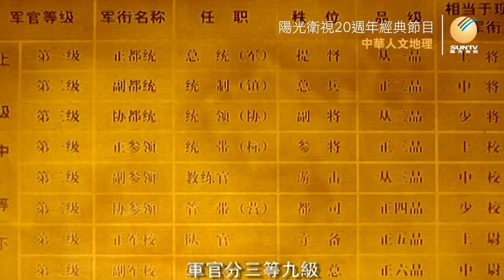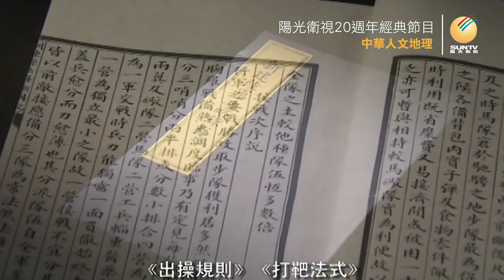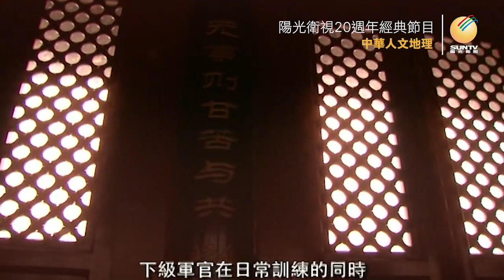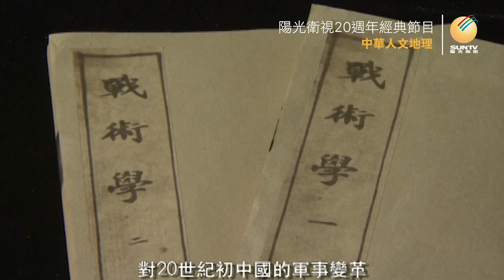小站練兵——袁世凱操練第一支新式近代化陸軍所在地(下集)「中華人文地理(第21集)」【陽光衛視20週年經典展播】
1840年以來，中國人「天朝大國」的自我想象一再遭受打擊，朝野上下紛紛思考戰敗原因，清廷同意奕訢、荣禄等人提出的編練新兵。袁世凱以德國軍制為藍本，在小站兵營編練出近代中國第一支新式陸軍「定武軍」。小站雖小，卻是中國軍隊近代化的奠基地，折射著一代中國人的強國夢。這裡先後產生了5位總統——袁世凱、黎元洪、冯国璋、徐世昌、曹锟，9位总理——唐绍仪、赵秉钧、段祺瑞、徐世昌 、王士珍、靳云鹏等，後來形成直系、皖系、奉系、晋系等軍閥集團。